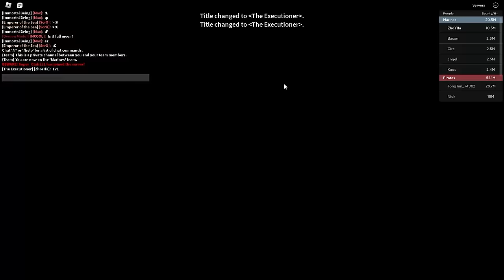THEY BUFFED CYBORG V4 RACE TOO MUCH!!! | Blox Fruits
CYBORG ON TOP 2ND TO HUMAN :))